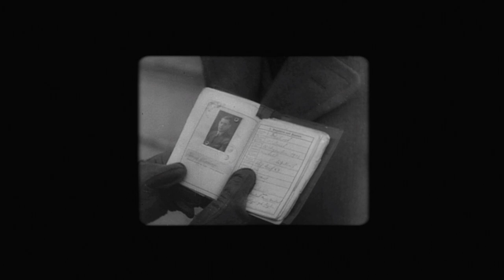Sniper Elite v2_ Let's play! - 1#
Suggestions for descriptions on let's plays?

♪ Clyde Shaffer: Space Trash
♫ Jack Harteveld: Event Horizon